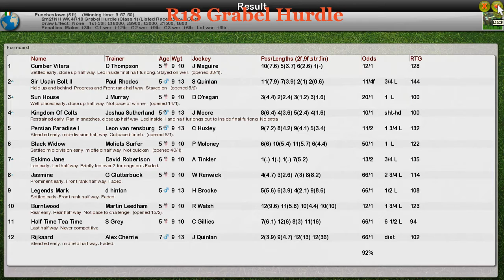NH WK4 R18 Grabel Hurdle